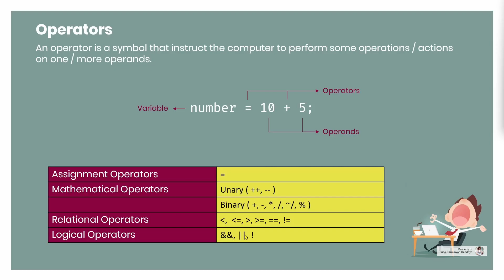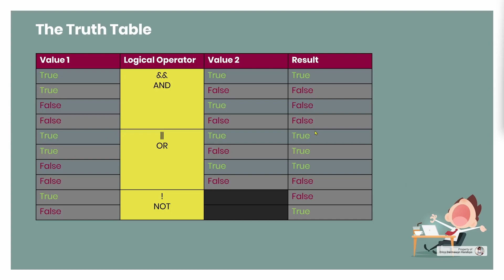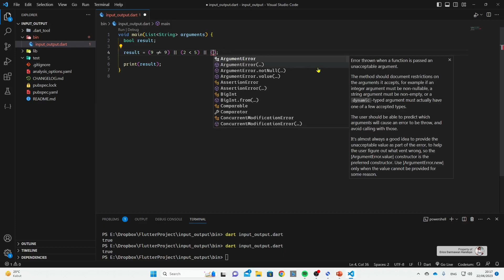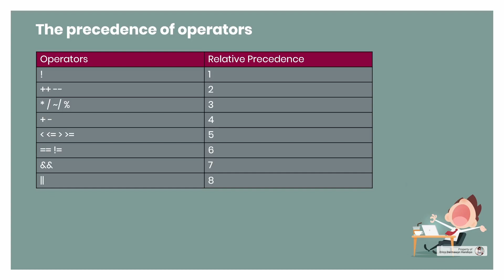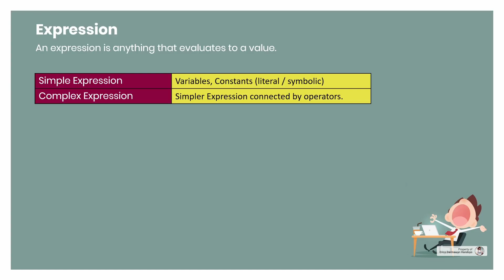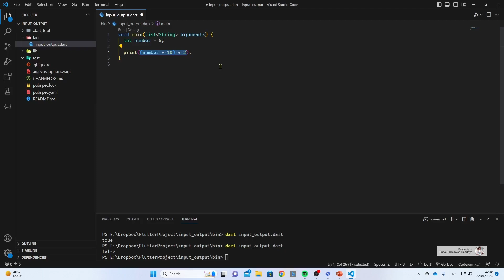[ENG SUB] [Null Safety] Pemrograman Dasar Dart 05. Relational, Logical Operator, & Expression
Pada video ini, saya akan menjelaskan kepada kalian mengenai operator relasional, operator logika, dan expression. Selamat belajar 😊

🎵 ENDING SONG: "Night Hunter" by Starunner 🎵